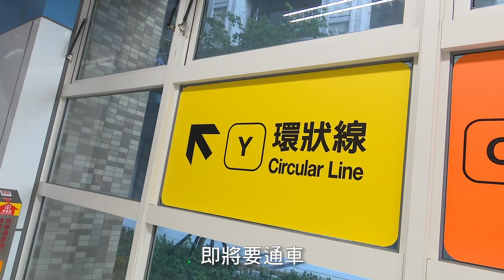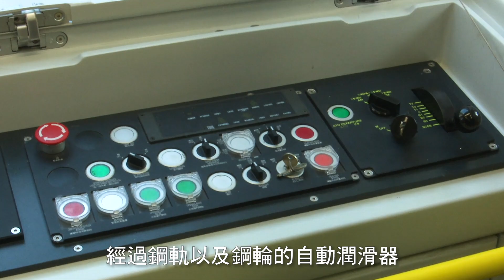【三環六線 我們實現】新北環狀線最新進度及噪音改善視察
很多市民朋友問「捷運 新北環狀線 什麼時候可以通車？」，其實侯市長跟大家一樣關心。

日前趕在履勘進行前，市長再度實地視察 轉乘站 的動線指標規劃，及民眾最擔心的部分轉彎路段 噪音問題 改善，更體驗列車搭乘 舒適度 及 穩定度。一路上從 頭前庄站 試乘到 景安站，成果讓大家非常滿意，如同初勘委員所說，比文湖線還棒，尤其在加裝 隔音牆 及裝設 軌道自動潤滑器 後，現在 新北板橋 與 新北中和 多處轉彎路段的噪音改善幅度也非常顯著，都已符合法令的規範，接下來市府團隊會繼續努力，讓噪音降越低越好。

新北環狀線，從 新北新店 大坪林站 到 新北新莊 新北產業園區站，沿途總共有14個車站，其中有8個車站可以轉乘台北捷運，順利通車以後，將成為新北最重要的大眾運輸主動脈，大幅縮短新北行政區域內的交通時間及民眾通勤時間。目前已完成初勘，當時委員們所提出的12項建議，已經改善9項，剩下捷運穩定性、妥善率及台北捷運中心的營運瑕疵，侯市長要求市府捷運局團隊務必與施工的 台北市捷運局 及捷運公司儘速改善完畢，進行履勘，力拚在年底前通車。

－趕快來跟侯市長做朋友吧！－